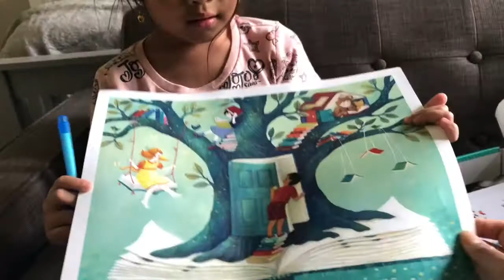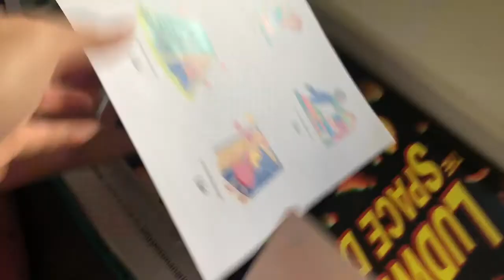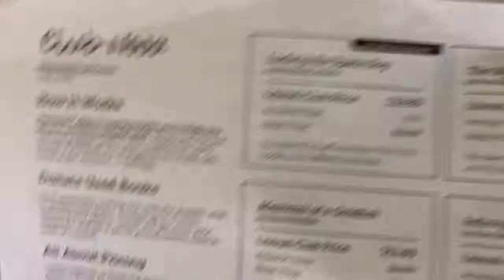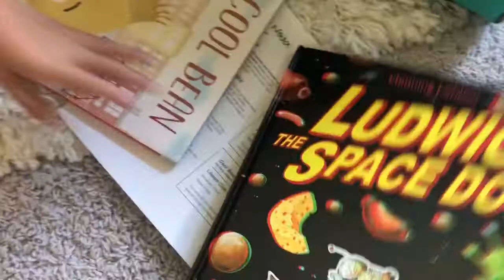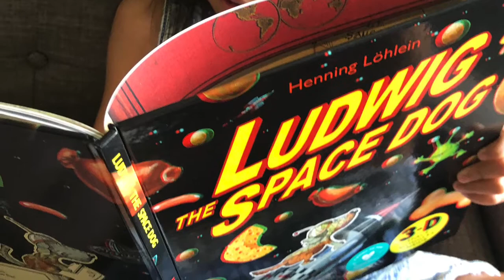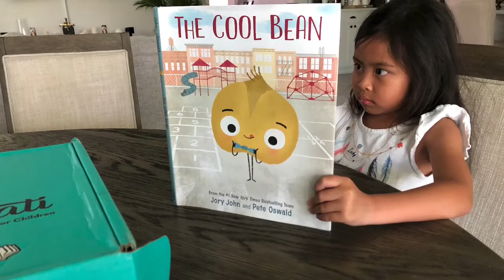Literati Box - Club Nova Review